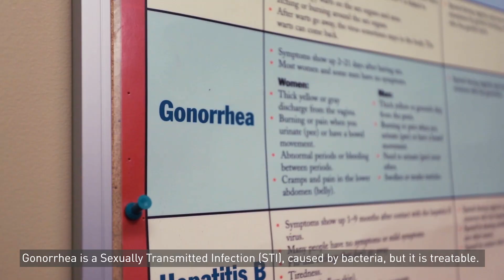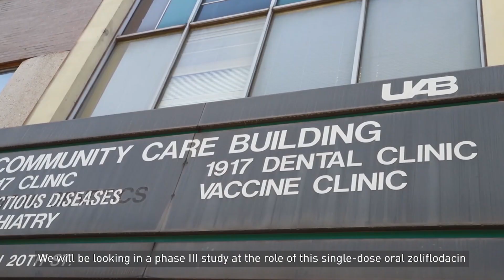On the trail of a new gonorrhoea treatment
The Global Antibiotic Research and Development Partnership (GARDP) is working with biotech Entasis Therapeutics on a novel antibiotic called zoliflodacin, the only drug being developed specifically to treat gonorrhoea. Following positive phase 2 results, the drug is being evaluated in a global phase 3 trial. One of the places it is being trialled in Birmingham in the US state of Alabama.